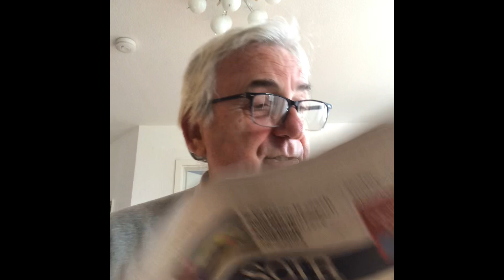“le Soir”: Come morire in Belgio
Informazioni su come gestire la propria morte